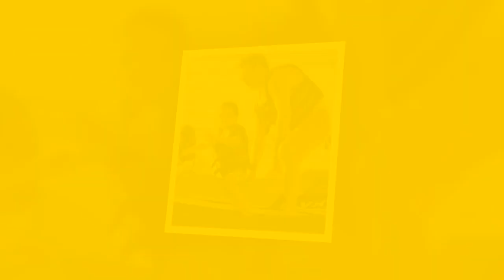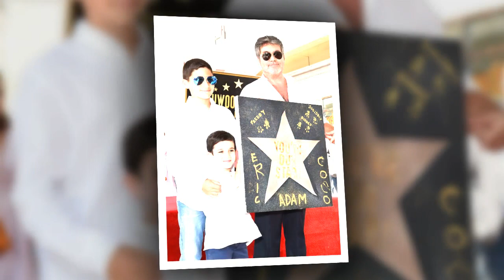Simon Cowell Son and Wife New Photos 2019